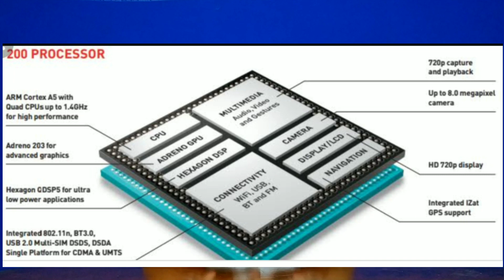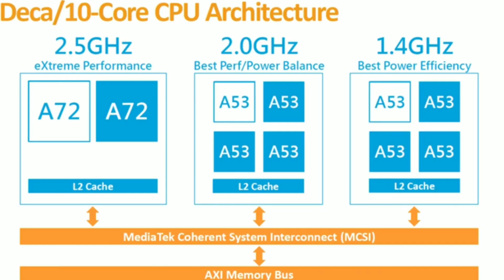يعني ايه معالج (CPU) /وايه هوا المعالج الرسومي /(GPU) وكيفية عملهم وإيه مكوناتهم؟ وترتيب المعالجات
دائما اما بنيجي  نشتري موبايل بنسال على اداء الموبايل وبنعمل مقارنه بينه وبين  موبايلات ثانيه  فبنسمع اسم المعالج او cpu او ال GPU  فاحنا في الفيديو ده هنعرف معناهم ايه وايه فائدته هموا علاقتهم باداء الموبايل و مكونات هم ايه و بيشتغلوا ازاي واهم المعالجات اللي موجوده في الفتره دي
يعني ايه معالج
يعني ايه معالج رسومي
يعني ايه معالج ثماني النواة
يعني ايه معالج بمعمارية 7نانومتر
cpu mining,
cpu شرح,
كيف يعمل cpu,
ماهو cpu,
ما هو cpu و gpu,
معرفة نوع cpu,
cpu مكونات,
cpu ما هي